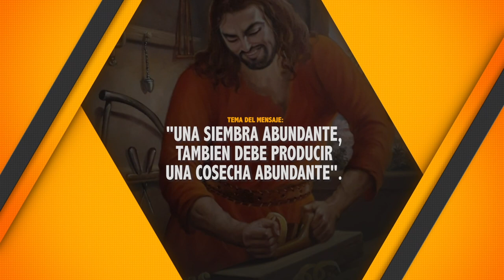UNA SIEMBRA ABUNDANTE, TAMBIEN DEBE PRODUCIR UNA COSECHA ABUNDANTE.